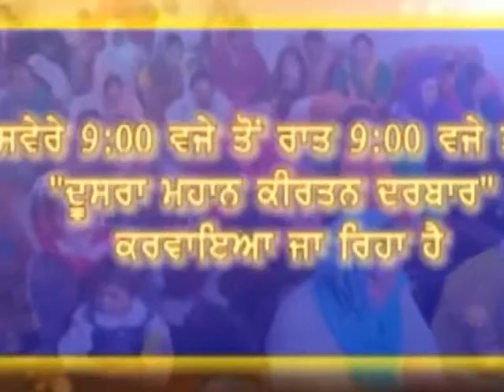कांग्रेस प्रत्याशी हताशा के चलते लगा रहे है बूथ केप्चरिंग का आरोप:राम सिंह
कांग्रेस प्रत्याशी हताशा के चलते लगा रहे है बूथ केप्चरिंग का आरोप:राम सिंह. अनिल शर्मा के बारे कानूनी व अनुशासनात्क कार्रवाई पर विचार कर रही है पार्टी .मंडी में होगी अब तक की ऐतिहासिक जीत